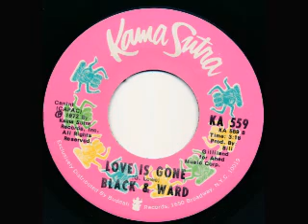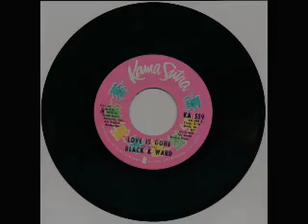Black & Ward Love Is Gone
Flip side of Warm Days, Warm Nights Kama Sutra 559  From 1972